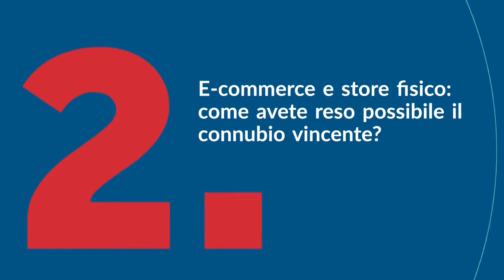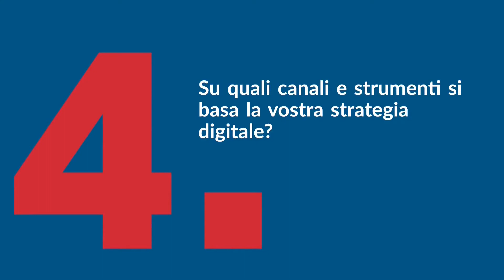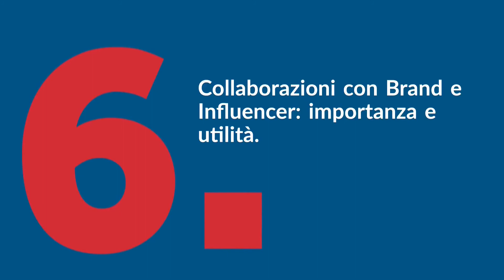Nove25: la vendita di gioielli di design supportata dal digital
Nove25 è un Brand italiano che produce gioielli in argento 925. L'idea nasce da Roberto Dibenedetto che da una passione per la gioielleria e la moda è riuscito a dare vita a un'azienda che dà importanza alla qualità del made in Italy e, in particolare, alla personalizzazione.

Infatti, a determinare il successo aziendale è stato proprio l'aver offerto per primi la possibilità di acquistare un gioiello customizzato, in grado di rappresentare la personalità di chi lo indossa.

Attorno al progetto di personalizzazione c'è un vero e proprio Laboratorio Creativo, che ha la sua massima rappresentazione nel configuratore online MyNove25, di cui lo staff va molto orgoglioso. Si tratta del primo configuratore 3D di gioielli al mondo.

In questa intervista, Lorenzo Bernini, Digital Marketing Manager di Nove25, racconta più nei dettagli come sono nati e come si sono sviluppati nel tempo idee e progetti legati ai gioielli in argento. Spiega, inoltre, come e quanto il digital marketing contribuisca alla notorietà e alla crescita aziendale, sia in Italia che all'estero.